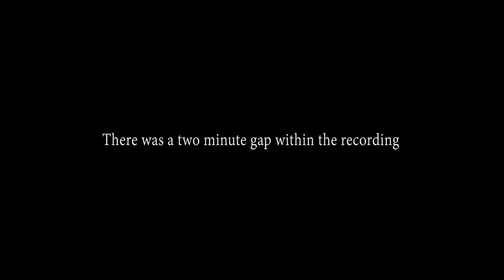Recording of Octodon Degus 04/21/18 Bronx Zoo Kimberly Cruz and Victor Ortiz Cortes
Determining if Octodon Degus Are More Aggressive In Captivation
Recorded in partial fulfillment of the requirements
of the PSYCHOL 225, Spring 2018 course at Hunter College